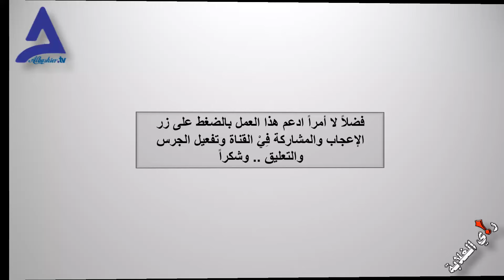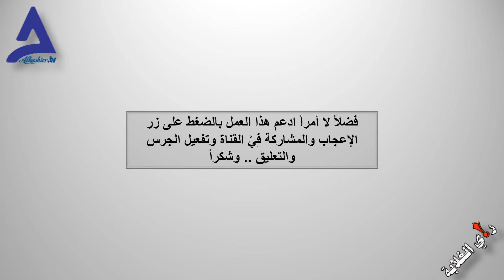المك أبوشُتال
المك يتحدث عن هلال الموارد الاقتصادية. لا بُد من فهم هذه الاستراتيجية التي يستخدمها الدعم السريع للتنبؤ بالخطوة القادمة. الحاجة إلى محللين على قدر كبير من الكفاءة مهم للغاية.